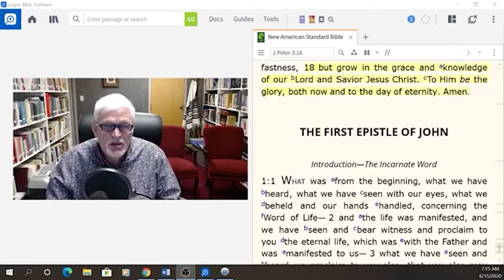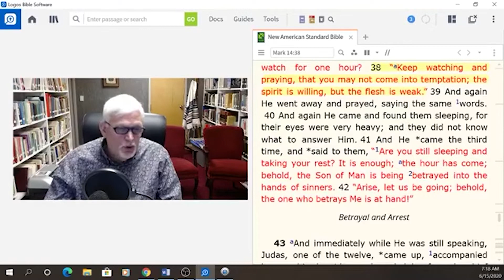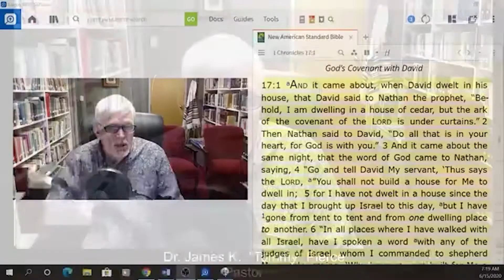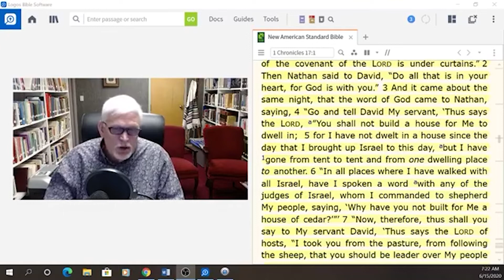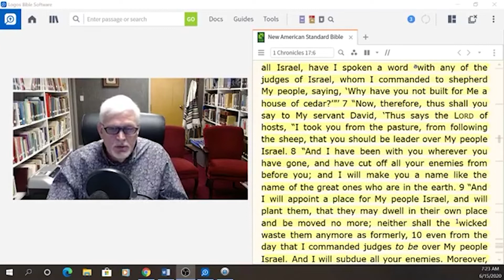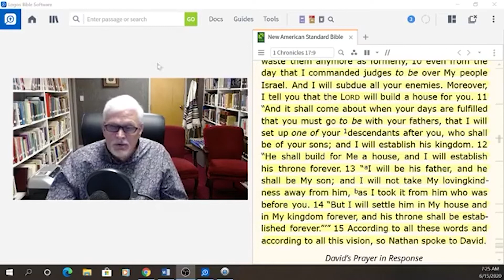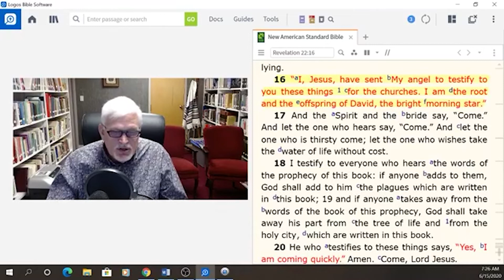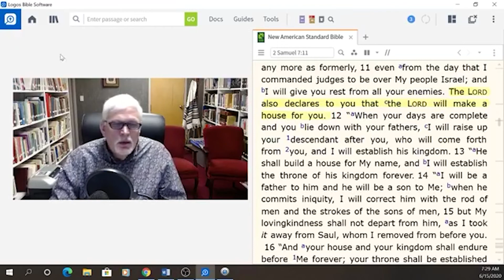June 15 Devotion - Growing Closer: When God says "NO"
At times our prayer may seem to be unanswered because it has simply been denied. Why does God say, “no?"